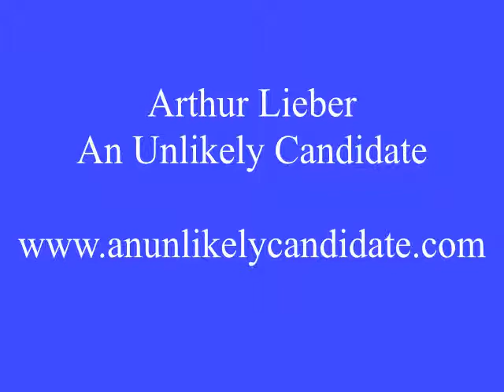Arthur Lieber discusses campaign funding with Steve Cochran on KTRS-AM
June 2, 2011 -- Arthur and Steve discuss how campaign funding has gotten out of hand and the lack of critical thinking in our education system only makes it worse.